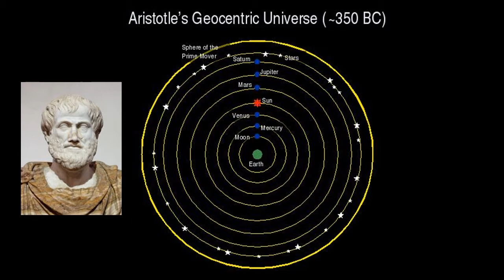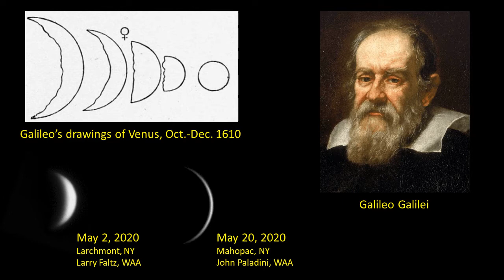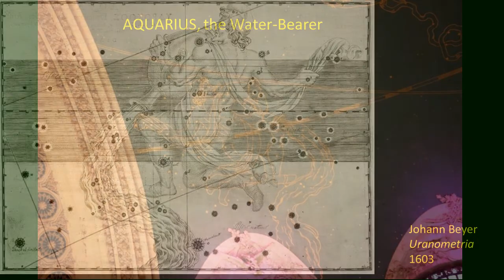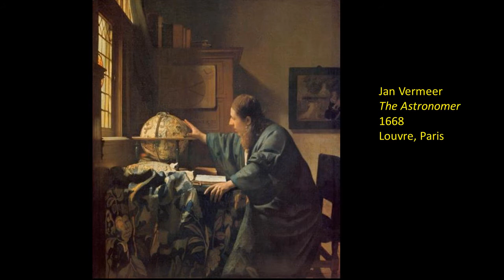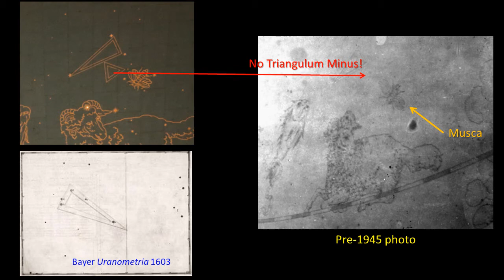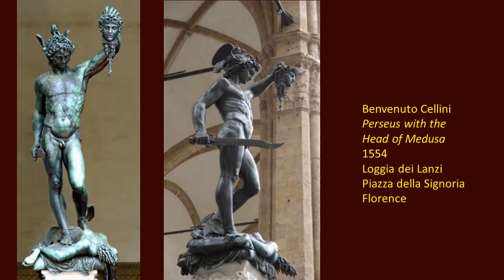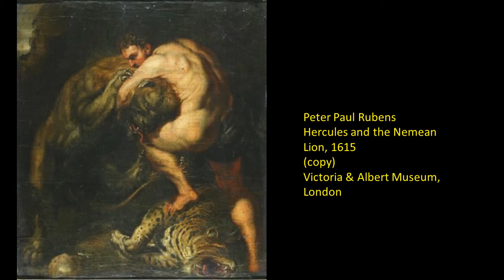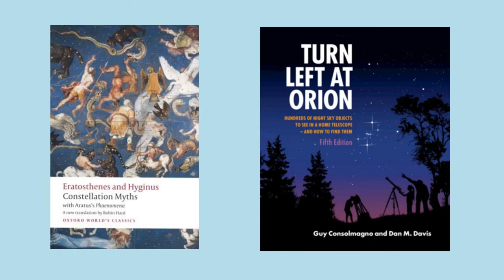Astronomy on the Ceiling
The Ceiling of Grand Central Terminal in New York is decorated with constellation figures from Johann Bayer's Uranometria (1603). In this richly illustrated talk, Larry Faltz, former President of Westchester Amateur Astronomers, discusses the history of star maps, the peculiar and sometimes mysterious arrangement of the GCT constellation figures, the mythical stories of the constellations and some of the astronomy associated with these constellations. Originally presented on June 8, 2020 to the Mamaroneck Library and Mamaroneck Historical Society. 49:31